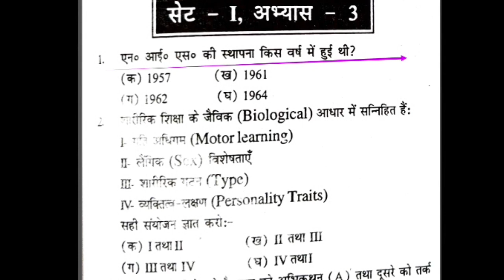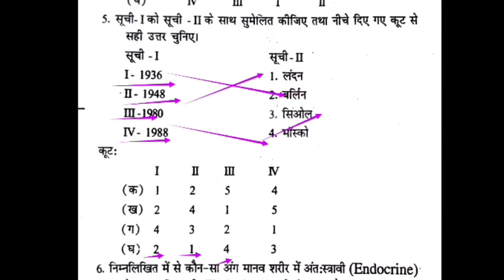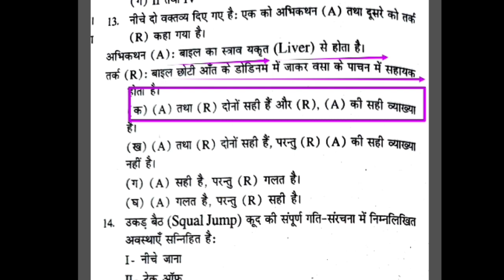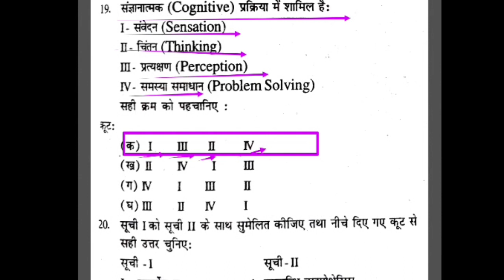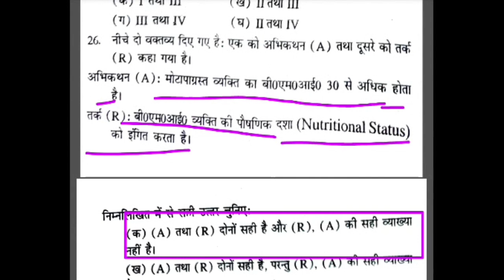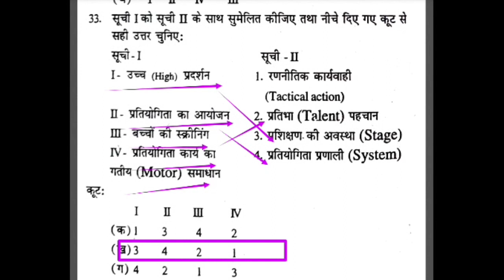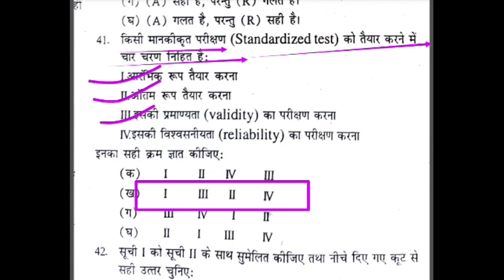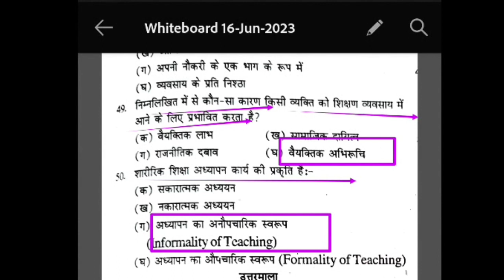Top 50 MCQ of physical education revision class/ physical education best practice/UPTGTPGT/MP/UPLT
Hi